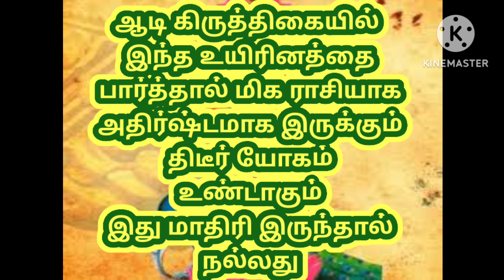ஆடி கிருத்திகையில் இந்த உயிரினத்தை இது மாதிரி பார்த்தால் அதிர்ஷ்டம் ராஜ யோகம்